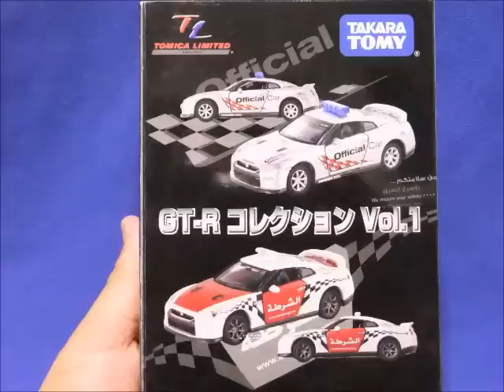Tomica Limited GT-R COLLECTION Vol.1